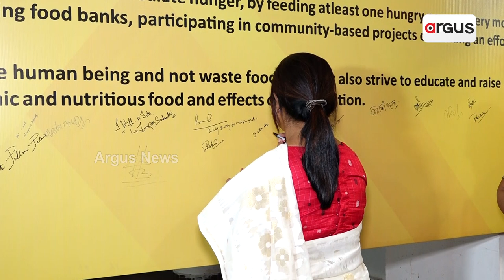So Am I Foundation Observes 'World Food Day'